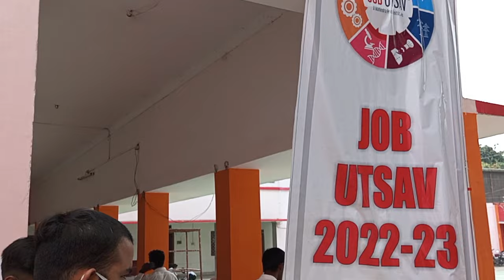Maharana Pratap Polytechnic Gorakhpur Vlogs | MP Polytechnic Gorakhpur vlogs| College tour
In this video,You watch about Maharana Pratap Polytechnic Gorakhpur Campus on Job utsav. A big Campus and best facilities in this campus so watch last end .